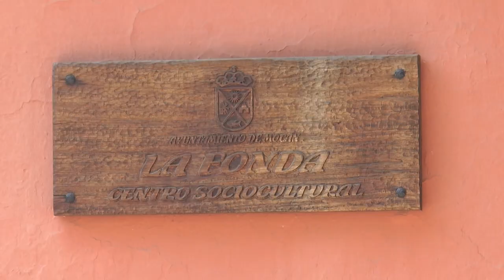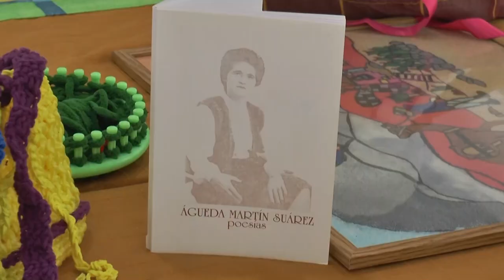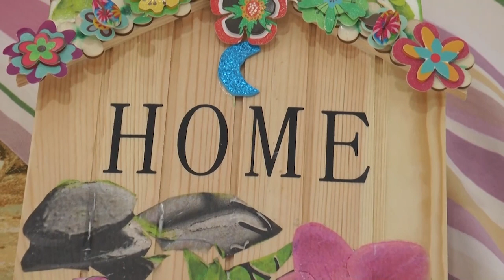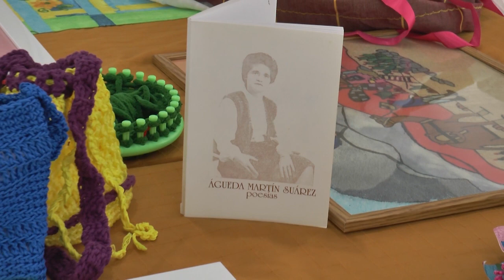INFORMATIVO MOGÁN LUNES 25 DE MARZO DE 2024